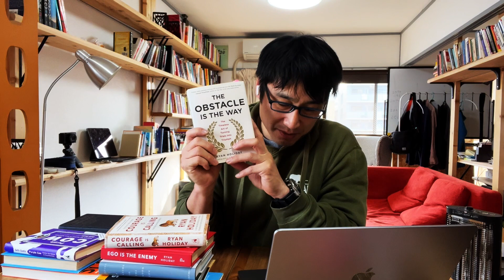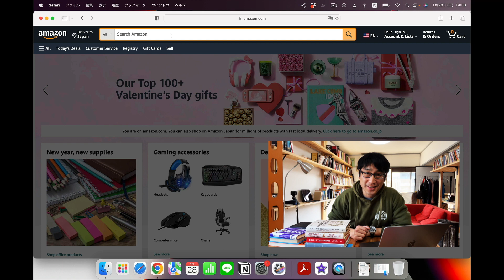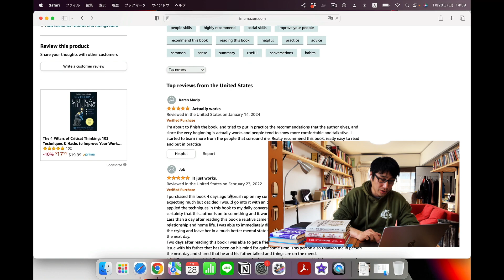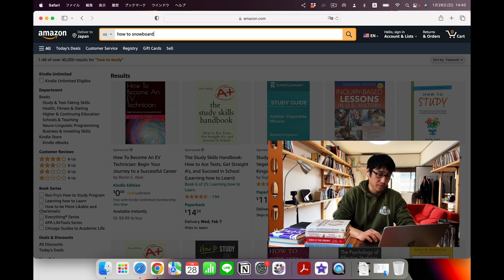【留学コーチ】2024年1月28日 - 留学で身に付けたいあなただけの英語の使い方・一生使える英語との付き合い方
留学コーチ・ミチセンセイ